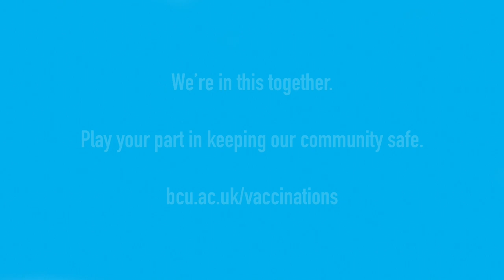Keeping our community safe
BCU staff, students and alumni are coming together to keep our community safe, by having their Covid-19 vaccinations.